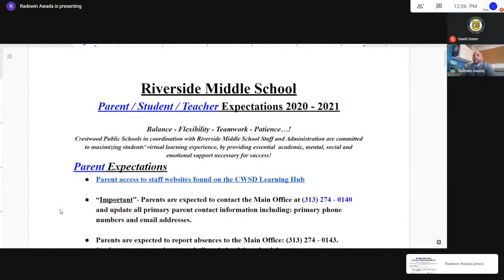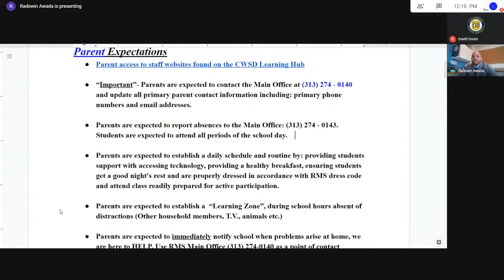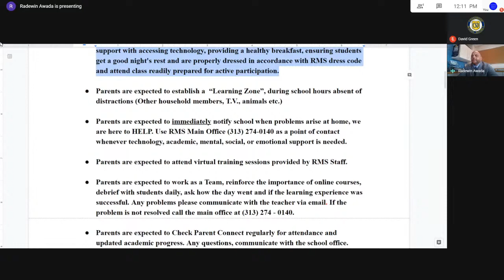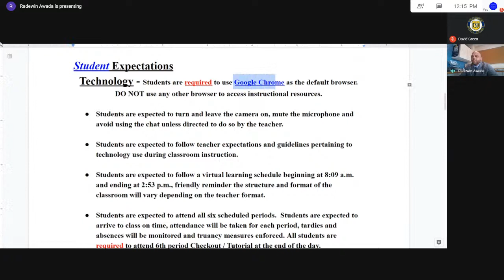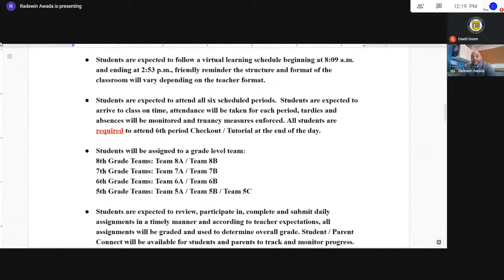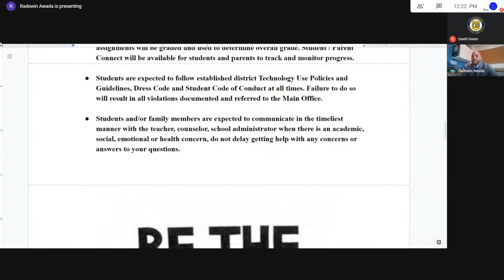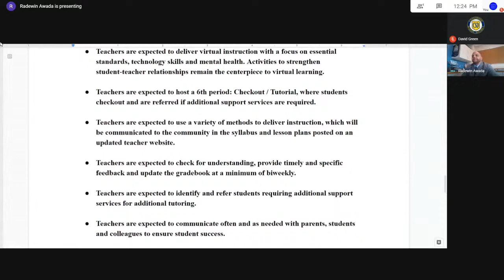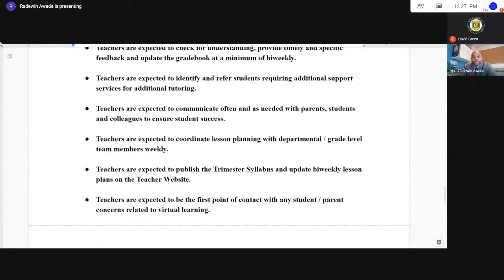RMS Parent Information Presentation - Fall 2020 Plan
Principal Awada will be conducting a parent/student meeting this Wednesday, August 26, 2020,  He will be discussing Locker Clean-outs, Schedules, laptops and Packet Pick-ups. If you have any questions please submit them on this form: